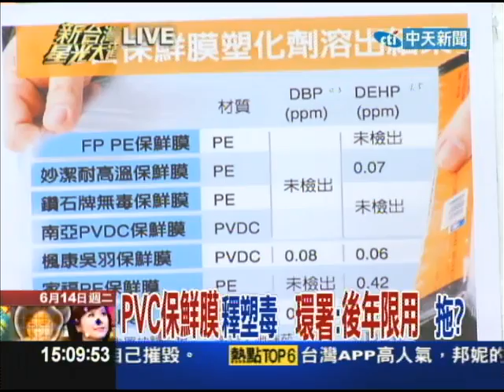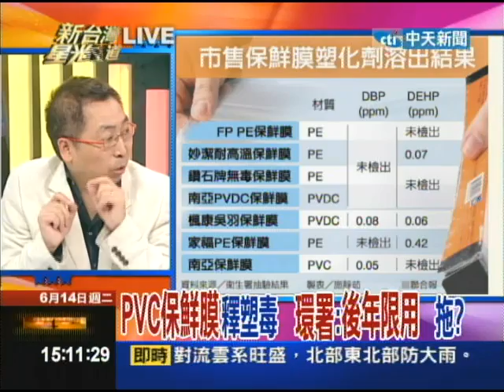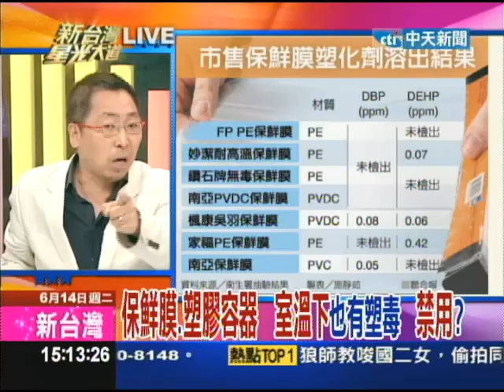06/14新台灣星光大道part4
最近人人聞塑化劑色變，深恐吃到遭塑化劑汙染的食品，但是，保特瓶、高密度聚乙烯、聚氯乙烯等塑膠材質的容器，只要盛裝油脂類食物一小時後，百分之百都會溶出塑化劑ＤＥＨＰ，特別是ＰＶＣ保鮮膜，包覆油脂食物，溶出量即超出標準值，消費者選購時要看清楚標示。